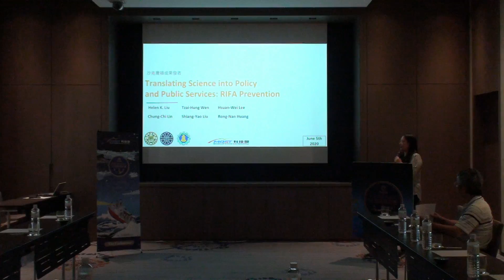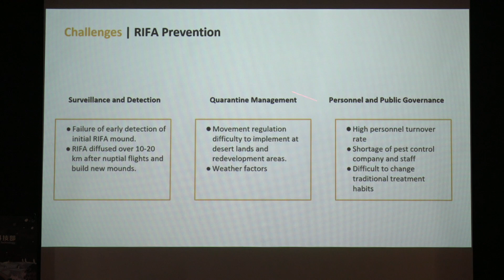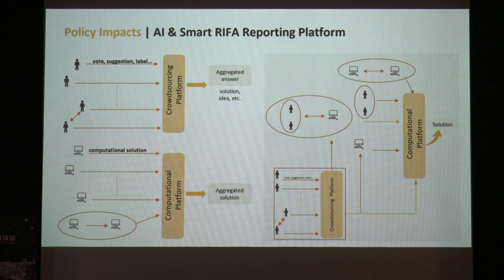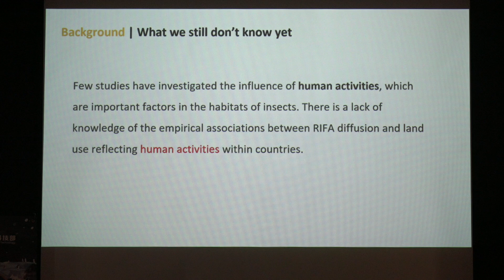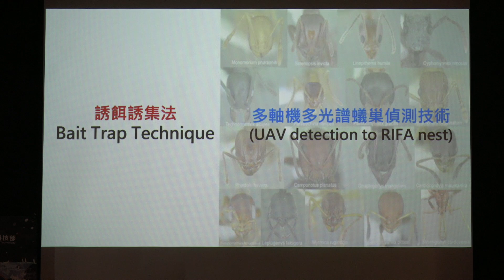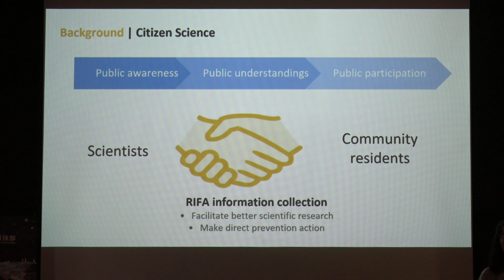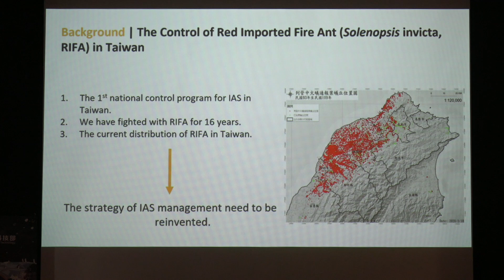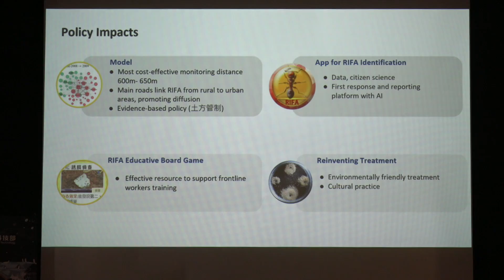劉康慧教授Helen K. Liu: Translating Science into Policy and Public Services: RIFA Prevention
科技部領袖學者助攻方案沙克爾頓計畫